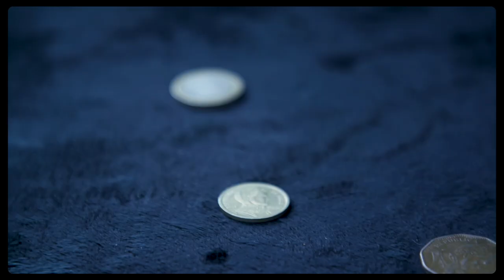Trucha - Hooké Film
Follow us as we embark on our craziest expedition too this day! During 21 days we travel across the region of Patagonia in search of the biggest trout that roam in these waters. We travel down south on the Rio Grande to target the biggest brown trout in the world to then go back north in Argentina at Estancia Tecka to achieve the grand slam and capture the 3 species of trout that are found in this area. Our trip ends aboard the GAME CHANGERS as we travel across chile with the crew from Cinco Rios Lodge in search of the TRUCHA Marron.